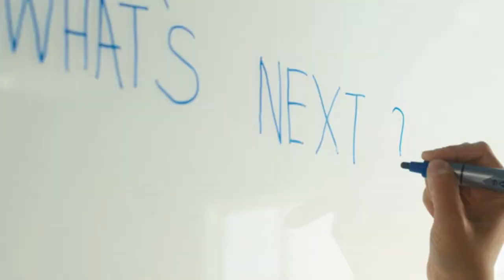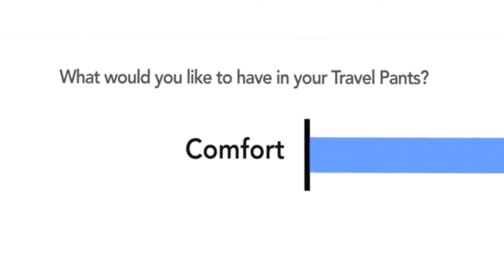World's Best Travel Pants - KICKSTARTER Most Funded Projects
Travel Pants made from a magical blend of Bamboo and Merino to offer you unparalleled comfort and functionality when you are on the go!

🔥💡We present you here the latest crowdfunding projects!💡🔥

Here you’ll find trending projects, new launches that are about to rock crowdfundig platforms and last-chance alerts for projects that are about to end.

As proud supporters of crowdfunding platforms, we created this channel to give visibility to creators and entrepreneurs so their newest ideas/creations becomes reality. To make it simple, our mission is to help bring creative projects to life. We help creators to spread their ideas so that they can be financed by you, the public and then launch on the market.

Help us to support the people and businesses of tomorrow, so they can create new tech and change our future for the best.

TheCreationMission🌎🚀